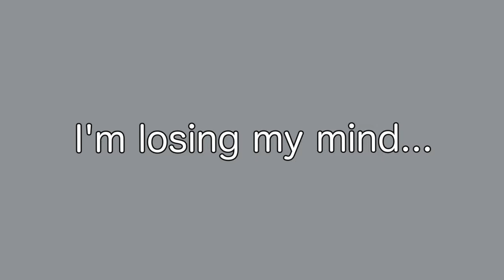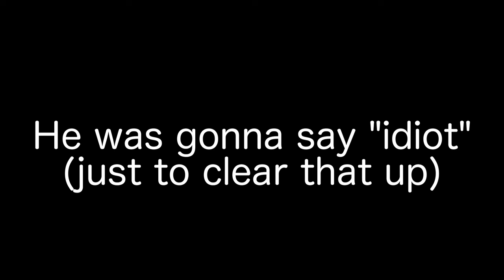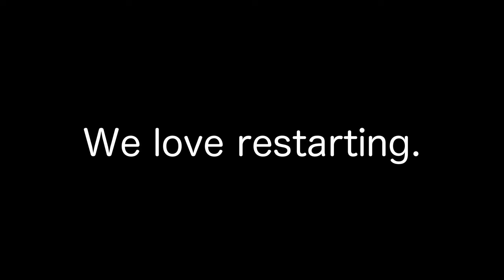A DUSTY TRIP is IMPOSSIBLE for US... (Roblox: A Dusty Trip)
Yeah, we ended up playing A Dusty Trip again... and let me just say it did not turn out well. Me, Colden, Bryson, and Faire embark on the dumbest and most stressful journey in the desert, fighting mutants, fighting gas mileage, and fighting ourselves.

This is a game that you should absolutely avoid playing with your friends if you tend to get mad easily... I'm asking you nicely, pretty please.

Chapters:
00:00 Intro
00:54 We have roommates...
5:06 Nah we actually suck bruh
9:28 Outro